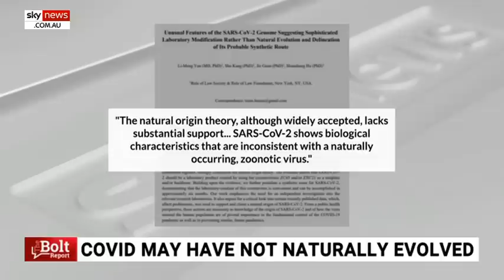COVID has higher affinity for 'human protein than for any other species'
La Trobe University Chemistry and Physics Professor David Winkler says his group research demonstrated COVID-19 has the highest affinity for the human protein than it has for any other species.

“The affinity of the virus for the human protein is the highest for any species, we looked at a whole range of species,” Professor Winkler told Sky News host Andrew Bolt.

When asked his thoughts on a recent study published by a Chinese virologist who claims the virus was man made in a lab, Professor Winkler said the paper had sent up “amber flags” by not being a peer-reviewed source, and using “over-the-top” language.

Image: AP